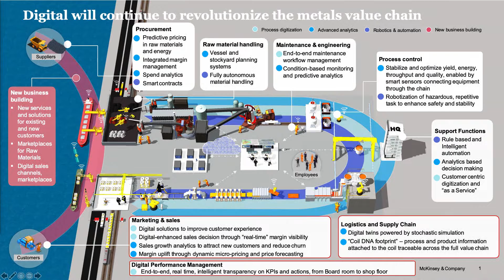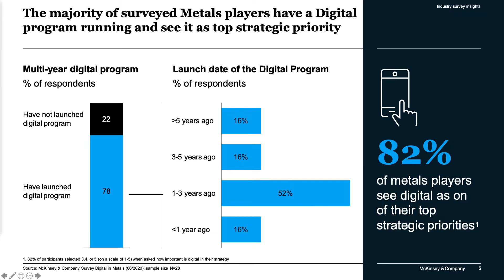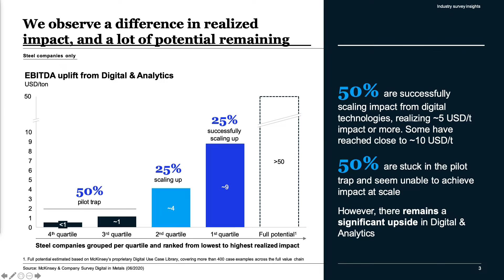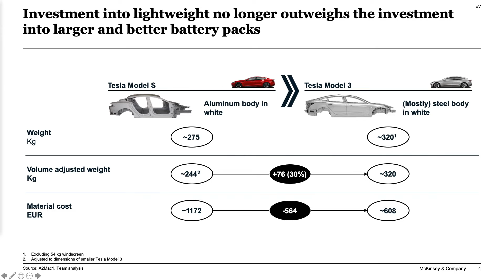Majestic Steel Market Report March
CEO Todd Leebow, Market Analysts Chris Billman and Scott Peskowitz and special guest Alex Ulanov from McKinsey & Co. addressed the state of the steel market and what to expect in the coming months.